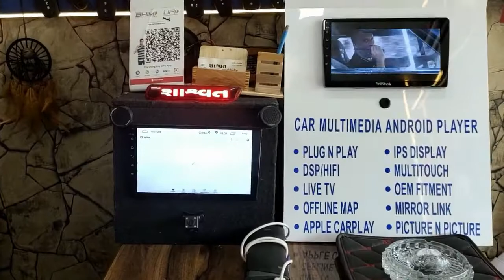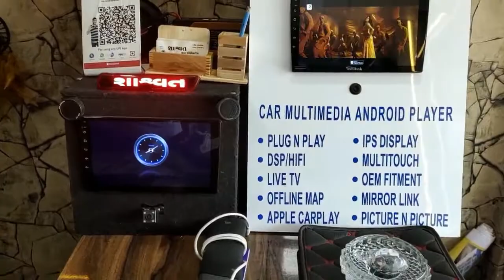Shaswat Car Accessories in Surat | Wholesaler And Retailer | Car Status Channel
Shaswat Car Accessories
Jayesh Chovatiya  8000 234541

Shop No.20, Garden Gate Appartment, Opp. Chowpati, Nana Varachha,Surat